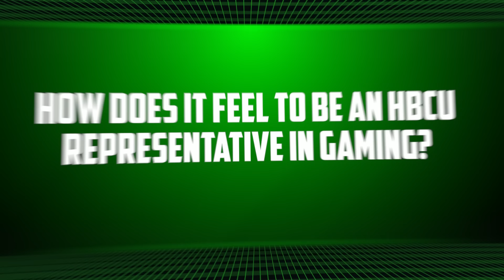Meet The Squad! Iron Division | MTN DEW Real Change Challenge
Get to know the top HBCU Esports squads in the MTN DEW Real Change Challenge. You won't want to miss these skilled gamers competing for a prize pool and the ultimate bragging rights! @mtndewgaming

Squad Name: Team Iron Division

Games and culture from our perspective. This is Gaming While Black.

GAMING WHILE BLACK, a 3BLACKDOT production
Senior Creative Producer
Lee Chin

Executive Producers
Reginald Cash
Brian Newton
Marcel Cunningham
Arif Zahir